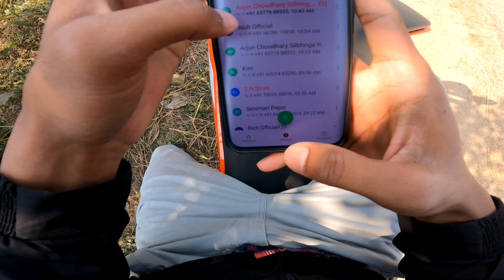ktm advanture 250 ! 3rd service cost